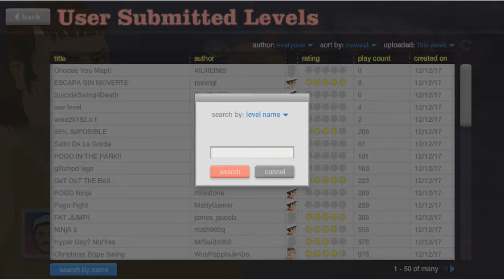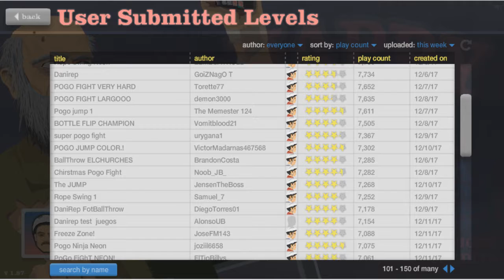[Новогодний Отсчёт 2017] Двенадцатое Декабря - Happy Wheels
Снизу можете увидеть ссылки на каналы Гравия, Кота и Теслера, а так же на наши группы во Вконтакте.